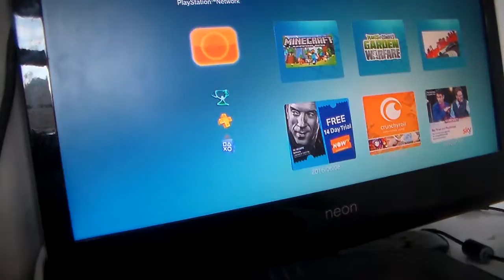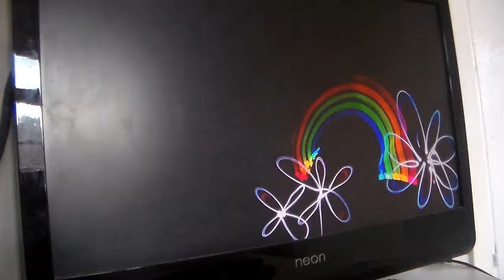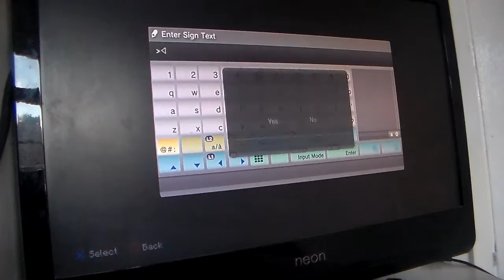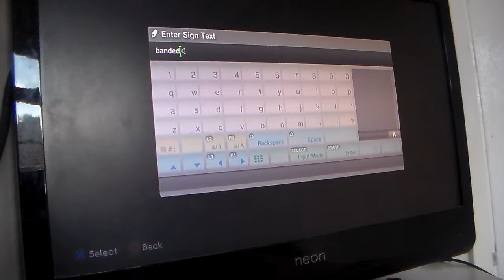Let's play minecraft ep 1